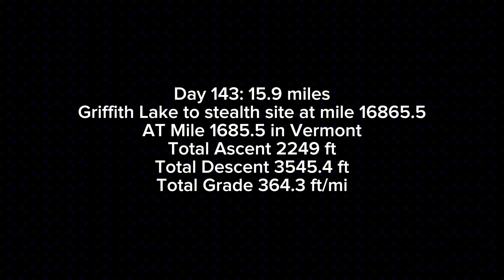Man In Trenchcoat With Huge Axe Part 2: AT Day 143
I camped at Griffith Lake with a hiker I have been hiking around since New York named Old Buzzard.  I was glad to have him staying nearby because of the weird guy in the trenchcoat with the axe. Old Buzzard left camp early and the guy with the axe walked past me in camp. Now I will have to pass him. Today I am climbing Mt Baker and we will see the famous stacked stones at White Rocks.  We are still following the Long Trail through Vermont as well as the AT.